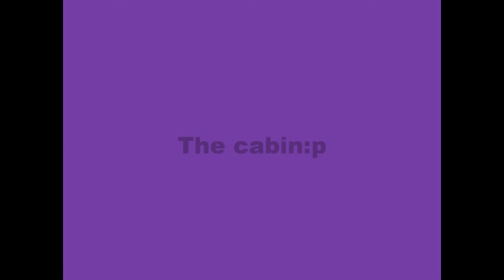Gatlinburg, TN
Vacation